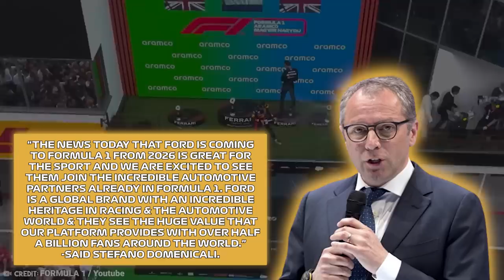Huge Shake Up At Sky Sports F1 After Secret Revealed!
Watch for skysports, f1 f1 news, martin brundle, red bull, max verstappen, christian horner, alfa romeo

Huge Shake Up At Sky sports After Secret Revealed!

Whether you love martin Brundle's awkward grid walks where he pretty much gets all the celebrities wrong, including a very awkward moment with venus Williams in Miami, which had the whole F1 world cringing, or Ted's notebook that gives insight into all things F1.

Sky Sports is a mainstay of F1 and has been stable over the last few years, but it now looks like significant changes are happening.

Stick around to discover the significant changes and how red bull was left embarrassed and red-faced at their car launch in new york.

In today's video we look at Huge Shake Up At Sky sports After Secret Revealed! Keep watching to see skysports, f1 f1 news, martin brundle, red bull, max verstappen, christian horner, alfa romeo

Inspired by New Driver, New Boss... Williams Show off their FW45 Livery | F1 Launches 2023

Inspired by Can Haas Seriously Challenge F1 in 2023

Inspired by How Ford's F1 plan exposes the biggest problem for Andretti and General Motors

Inspired by Mercedes ZEROPOD CONFIRMED!

Inspired by BAD News for the 2023 F1 Cars!